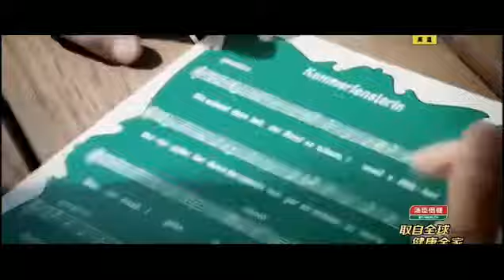张哲瀚zhangzhehan全能小天才合集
by缥缈乱weibo